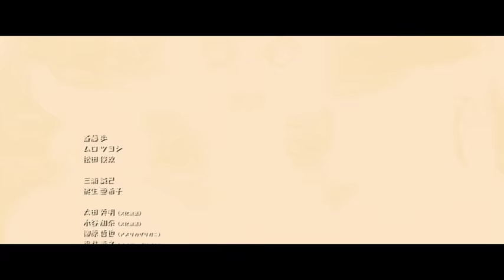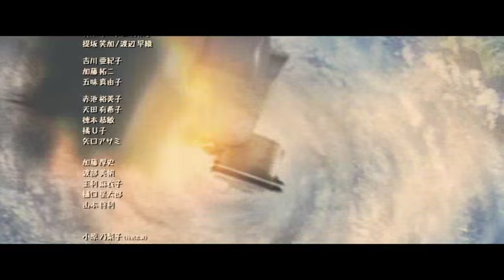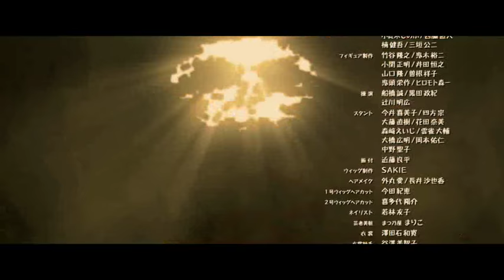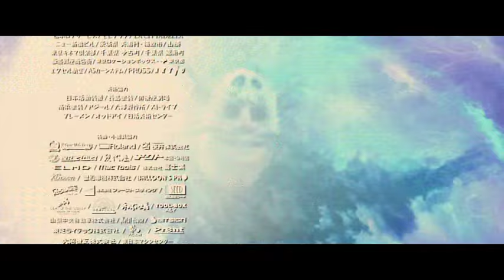Takashi Miike's YatterMan (Endings)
Der Abspann des Filmes "YatterMan" von Takashi Miike.
YatterMan ist Krass^^